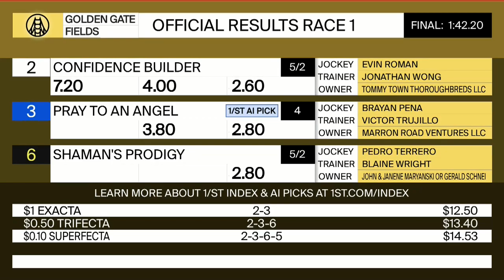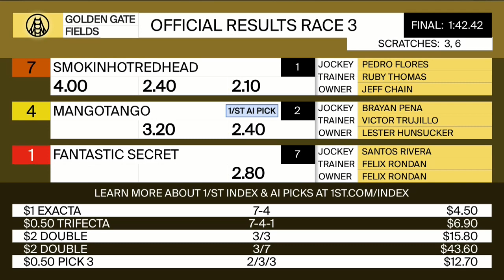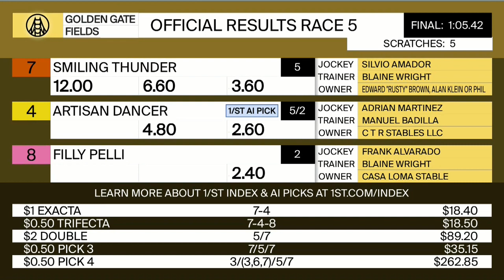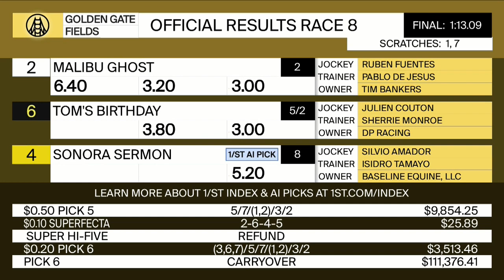Golden Gate Fields Resumen - 25 de Febrero 2022